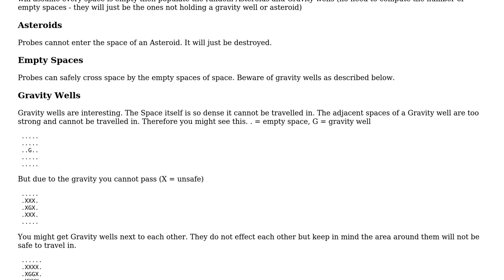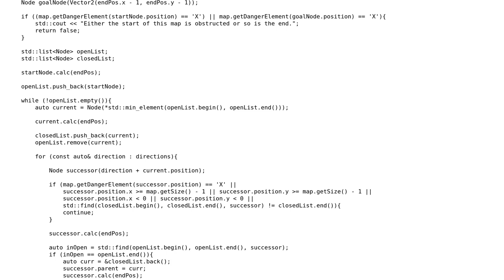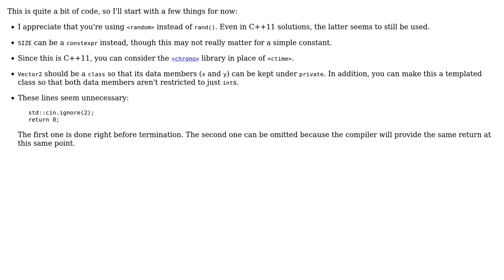Code Review: A\* algorithm solution to "intermediate space probe" challenge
With thanks & praise to God, and with thanks to the many people who have made this project possible! | Content (except music & images) licensed under CC BY-SA | Music | Images & others | With thanks to user Nic user Levon user Jamal and the Stack Exchange Network Trademarks are property of their respective owners. You are responsible for your own actions.